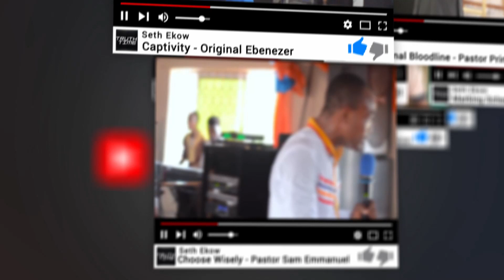Fulfill Your Promises By Maame Beatrice Asante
Fulfill Your Promises